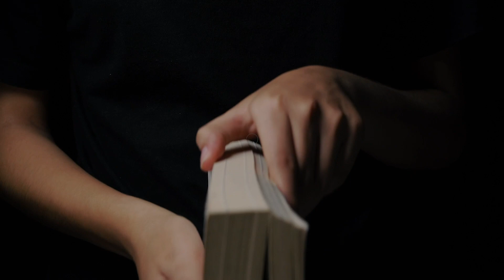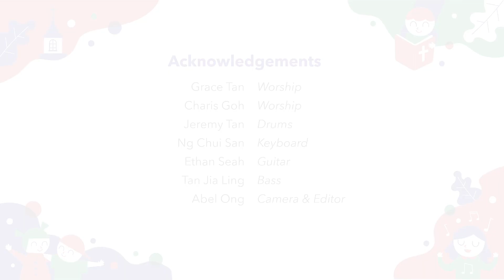LSBC Children's Church E-learning (27 Jun)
(This video was filmed in compliance with the up-to-date Singapore's COVID-19 regulations for Religious Organisations on its day of filming.)

It's back to the trial stand for Paul and his accusers kept insisting that he has done wrong. Even then, the governor Felix could not find anything wrong with Paul. Paul's life is truly a testimony of righteous living!

Used by Permission. CCLI Licence #617772

1)   “I Wanna Do Right”
Jana Alayra

2)   “Change My Heart Oh God”
Eddie Espinosa

3)   “I Give You My Heart”
Reuben Morgan